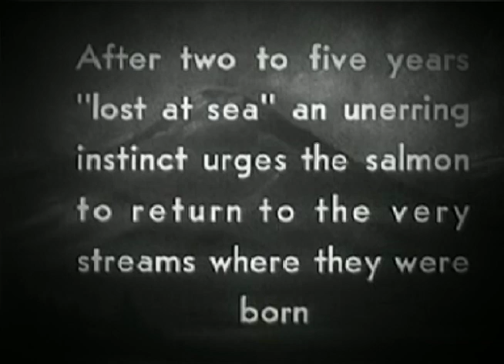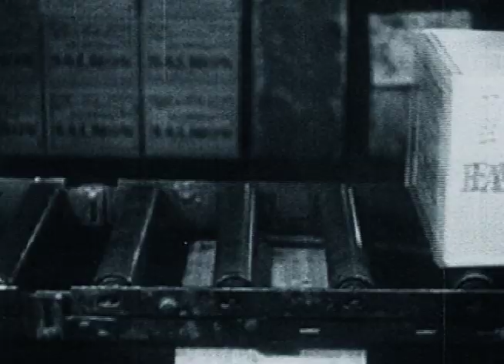SALMON STORY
Part 1 What are we doing for our children?
With Willy Whitefeather

Part 2 Its when all the fish are gone when we will realize we cannot eat money.
With Derek Jensen and Sequoya Trueblood

CREDITS

PUBLIC DOMAIN:

INTERNET ARCHIVE
NARA
University of Washington Libraries